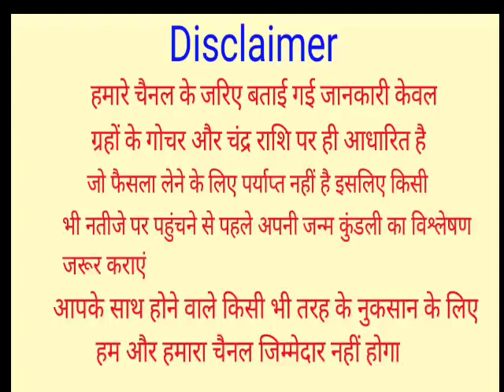5 February 2022 Kumbh Rashifal | कुम्भ राशिफल 5 फरवरी 2022 | आज का कुम्भ राशिफल | Aquarius Rashi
5 February 2022 Kumbh Rashifal | कुम्भ राशिफल 5 फरवरी 2022 | आज का कुम्भ राशिफल | Aquarius Rashi